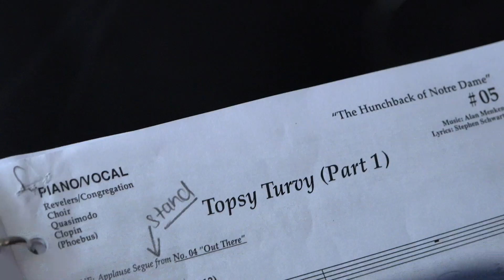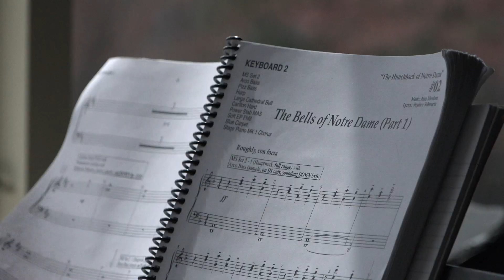NU Stage's First Concert Show: The Hunchback of Notre Dame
Our very first Concert Show! Woo!
April 21st in Curry Ballroom

Songs:
Topsy Turvy Part 1 - The Hunchback of Notre Dame OST
Top of The World - The Hunchback of Notre Dame OST